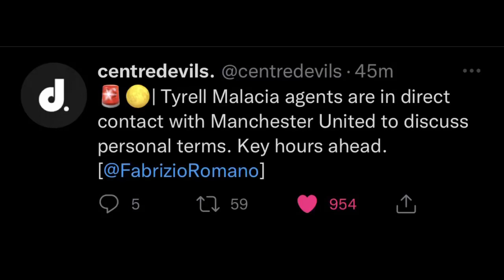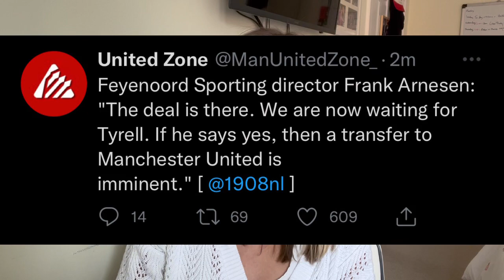Tyrell Malacia DONE DEAL! Welcome To Man United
Tyrell Malacia has chosen to join man Utd and is now in talks to agree personal terms with the club. Once this is done the deal is done and can be announced by Manchester United. This £15M steal is a joke. MANCHESTER UNITED NEWS. TYRELL MALACIA DONE DEAL. MAN UNITED NEWS NOW. MANCHESTER UNITED TRANSFER NEWS. TYRELL MALACIA LATEST. PERSONAL TERMS WITH MALACIA AGREED, MALACIA CHOSES TO JOIN MAN UTD. FEE AGREED, TERMS AGREED SO ITS NOW A DONE DEAL. FABRIZIO ROMANO CONFIRMS MALACIA TO MAN UTD LAST MIN HIJACK TRANSFER. HERE WE GO. MAN UTD TRANSFERS.